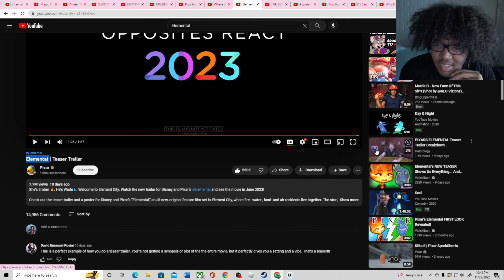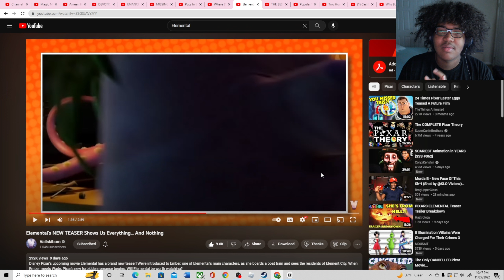Elemental's NEW TEASER Shows Us Everything... And Nothing(Reaction)